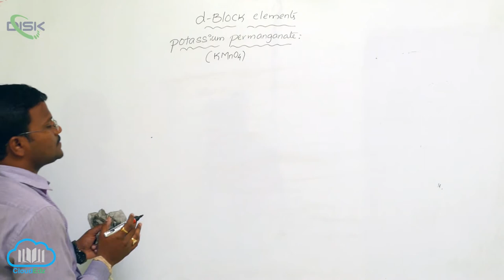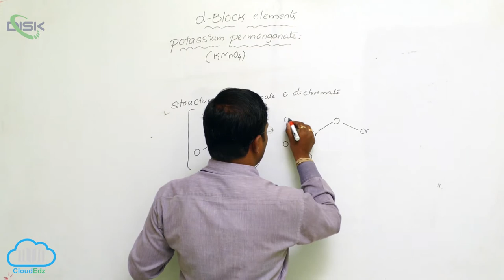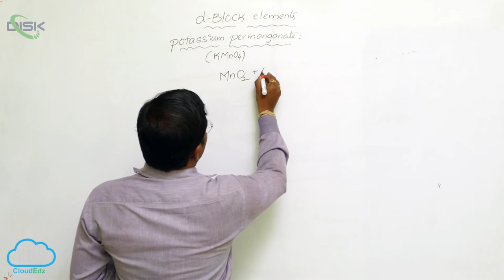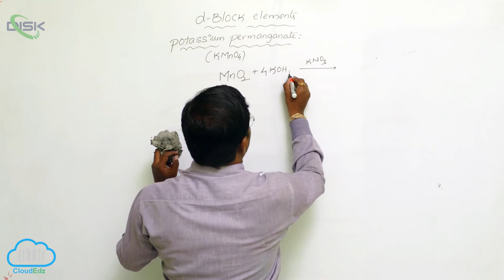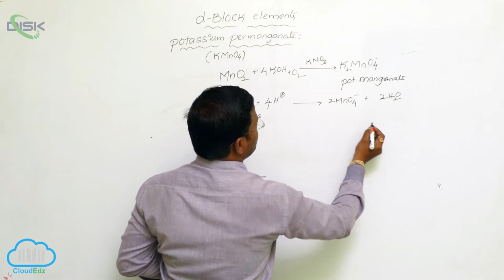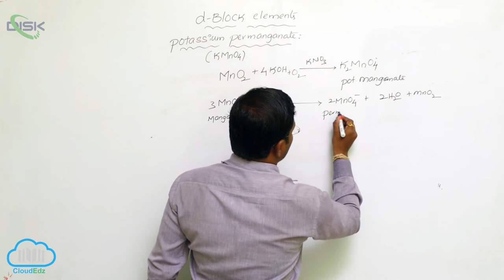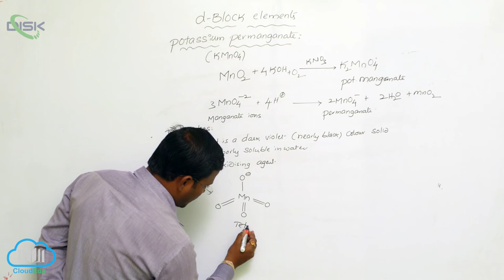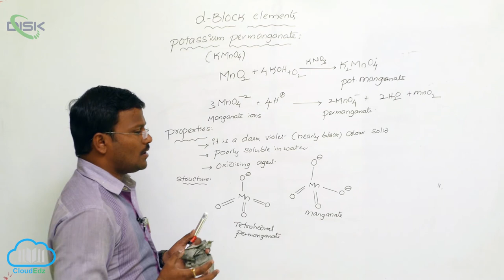Some Important Compounds of Transition Elements || Potassium Permanganate 1 || Disk Telangana